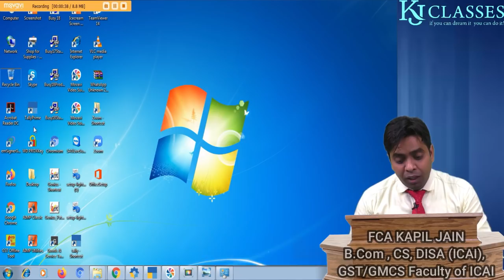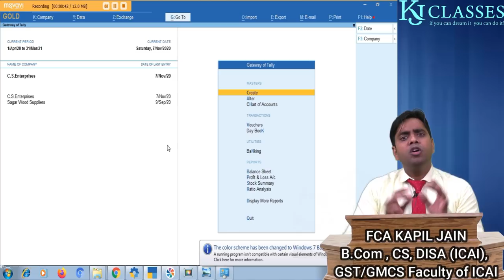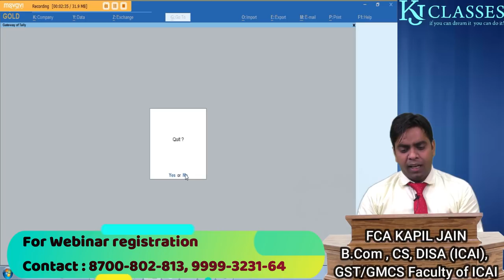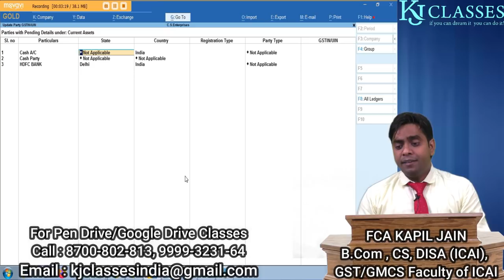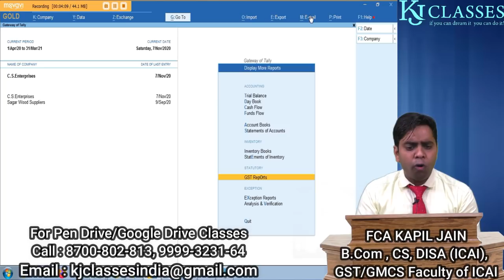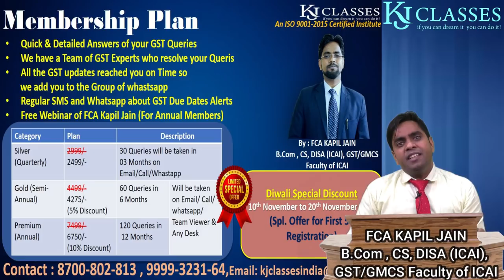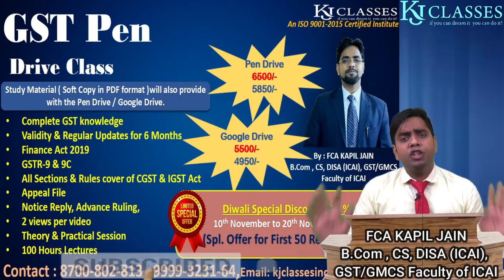TALLY PRIME ||WHAT IS NEW TALLY PRIME | NEW FEATURES IN TALLY PRIME